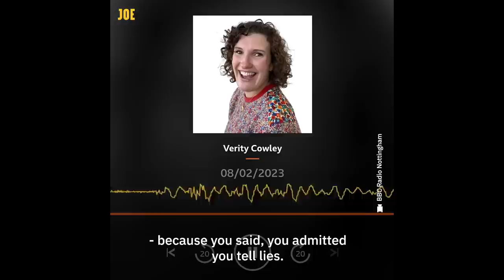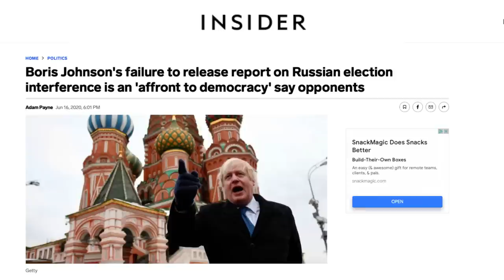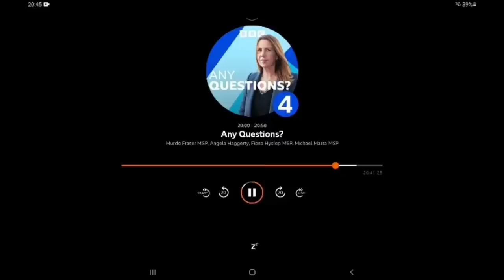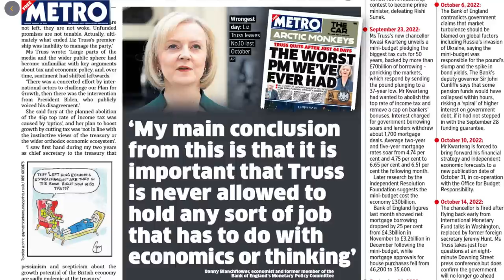Ruble Britannia! The Interesting Times 12th February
The Interesting Times is a weekly satirical round up of what's happening in the political scene in the UK at the moment, if you're able I would appreciate a donation to my Ko-Fi page, thank you. , also check out the Friday Fenix for more political comedy from the states. , and my Twitter where I get all my opinions. This week Lee Anderson falls up, Rishi Sunak flies up, and then shuts up and Liz Truss explains her f*ck up.